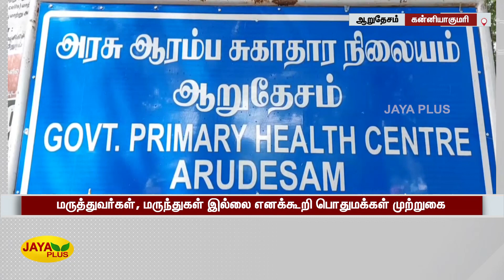ஆரம்ப சுகாதார நிலையத்தில் சுகாதார அமைச்சர் ஆய்வு | Ma Subramanian |Inspection |Primary Health Center